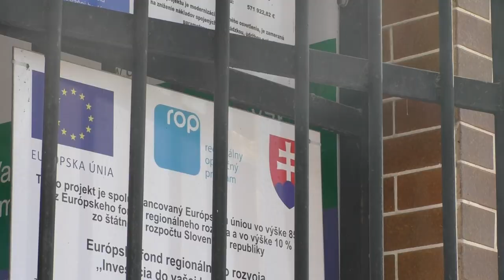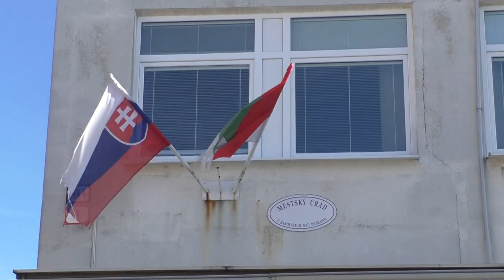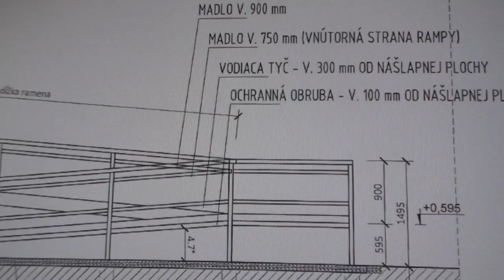Tri úspešné projekty zlepšia život v Bánovciach 2022 02 10